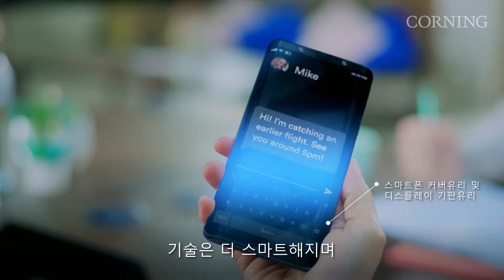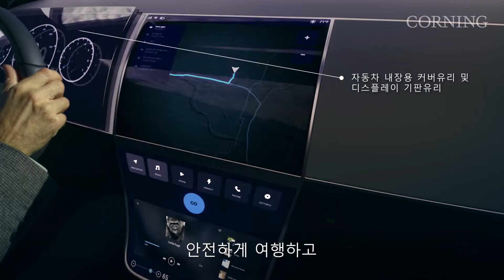글라스 에이지의 새로운 삶 (Life in the Glass Age, Korean Translation)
글라스 에이지, 새로운 삶의 모습을 소개합니다. 코닝의 유리 혁신은 우리의 삶을 더욱 풍요롭게 만들고 있습니다. 우리는 매일 일상 속 보이지 않는 곳에서 코닝의 혁신을 경험하고 있습니다.

코닝의 기술을 통해 전자기기는 더 얇아지고 언제 어디서나 인터넷 연결이 가능해지면서, 우리는 가장 중요한 일에 효율적으로 집중할 수 있게 되어 더 밝은 미래를 기대할 수 있게 됐습니다.

코닝, 유리 혁신으로 더 나은 매일을 만들고, 당신의 매일은 더욱 특별해집니다.

보다 자세한 내용 및 360도 영상은 에서 확인하세요.